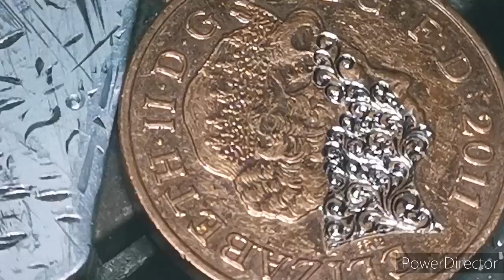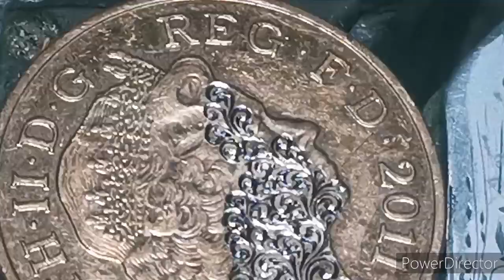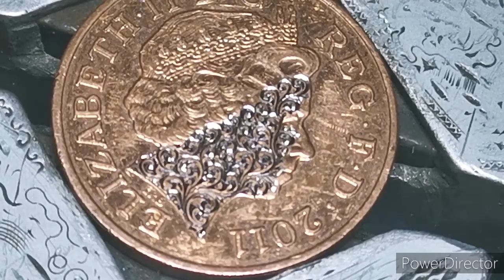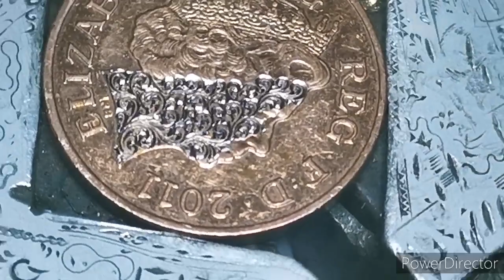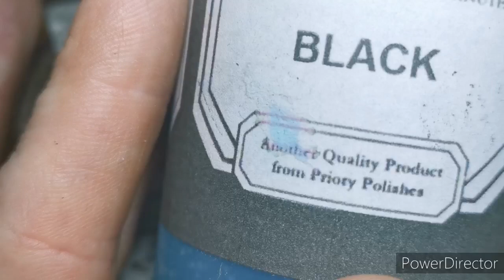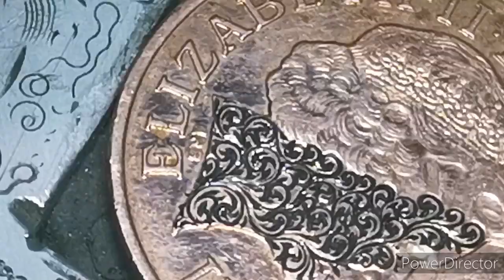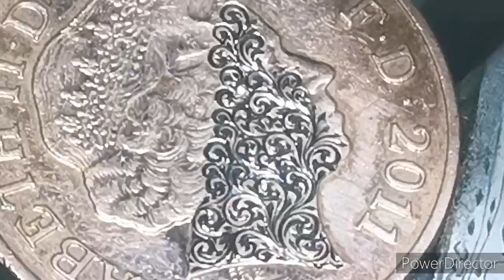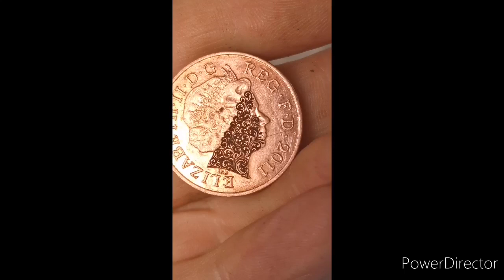Can you DINK? Hand Engraving Technique Impossible to make Solenoid CIRCUIT!!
I need to know how to control a 12v solenoid to switch on and off 0- 200 times per minute for the 2nd Generation Homemade Hand Engraving Machine. If you can easily explain what i need and how to use it, I will SEND you this COIN.